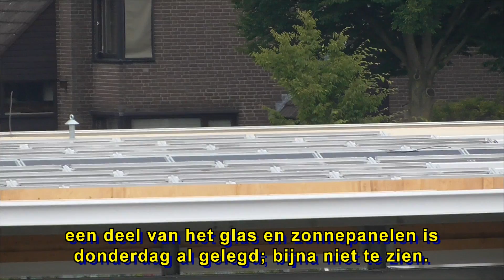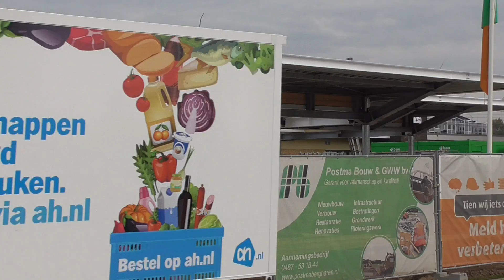bouw parkeergarage station Wijchen deel 55 / bouw overkapping fietsenstalling (2) en meer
Opnamen gemaakt tussen maandag 4 en vrijdag 22 september. Nog 1 maand te gaan voor de oplevering.